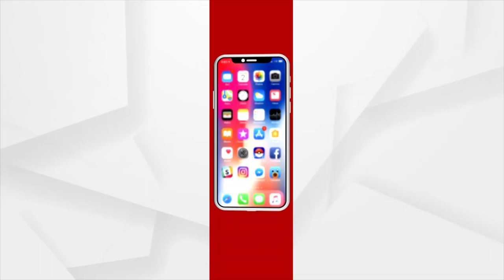Barabati Dhauli Express | Shortage Of Classrooms Hits Students At R.D University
Today At 6.00 PM